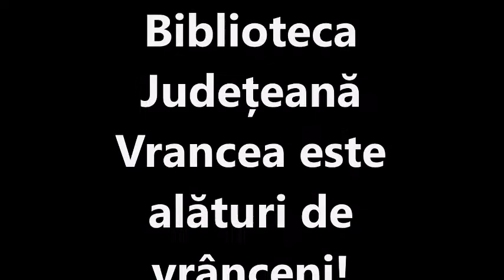20 martie Ziua Internationala a Poeziei 21 martie Ziua Francofoniei